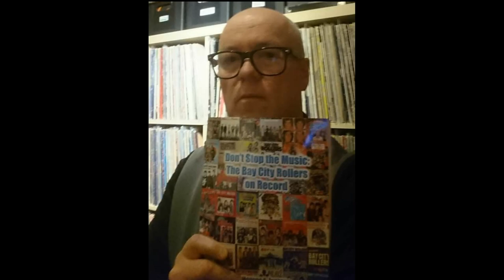HANNES A JONSSON interview - 12/12/2021 with REV DEREK MOODY & SISTER TRACY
HANNES A JONSSON interview - 12/12/2021 with REV DEREK MOODY & SISTER TRACY on the CHURCH of ROCK radio show.

the CHURCH of ROCK radio show can be heard:
Sunday nites - 6pm PST
KSKQ.org livestream
89.5 Ashland, OR.
94.1 Medford, OR.